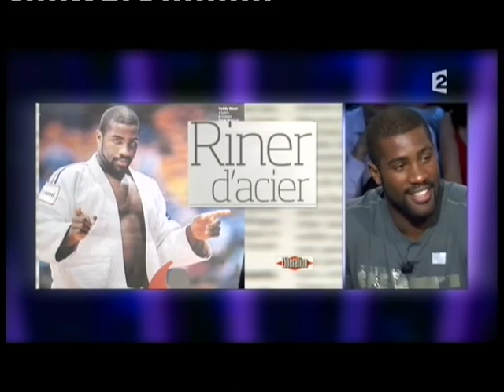Teddy Riner - On n’est pas couché 5 septembre 2009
5 septembre 2009
Teddy Riner
Judoka. Champion du monde des lourds
Laurent Ruquier avec Eric Zemmour et Eric Naulleau
France 2